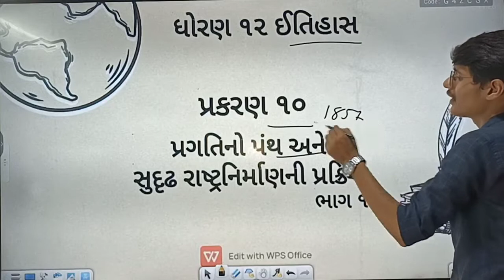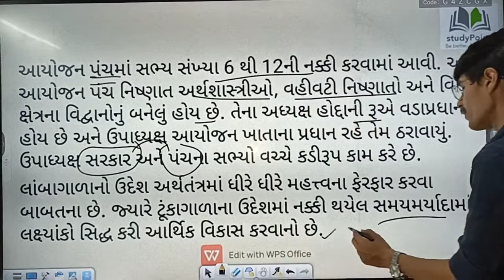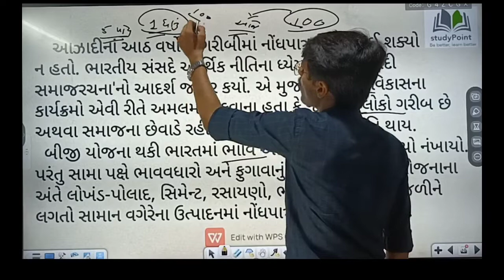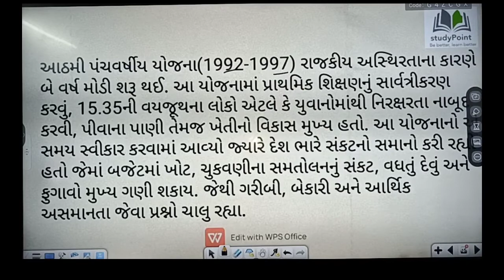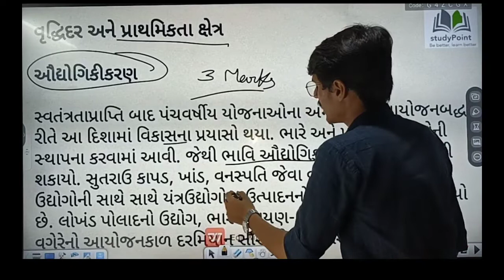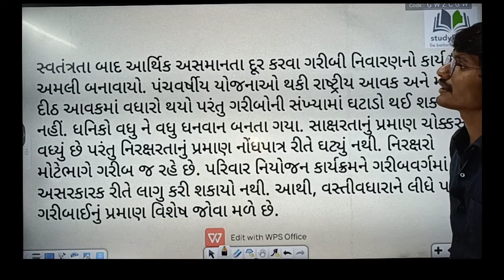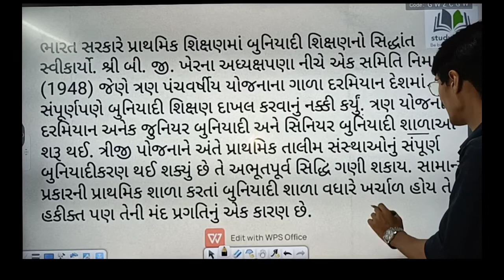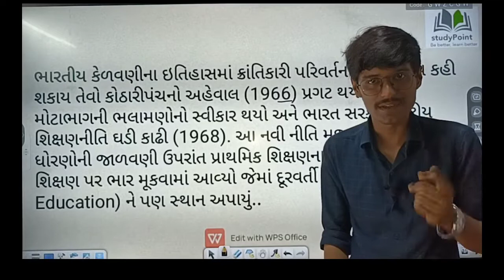Std 12th Arts History ( itihas ) Chapter 10 Part 1 GSEB / NCERT @Class Shala